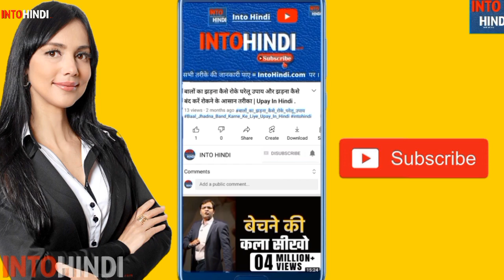Ganesh Puja Kab Hai| 2022 me|गणेश चतुर्थी कब है|ganesh chaturthi Date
Ganesh chaturthi 2022 date | Ganesh jayanti 2022 date | Ganesh utsav 2022 | गणेश चतुर्थी 2022 में कब हैं/Ganesh Chaturthi 2022 Date And Time | Ganesh Chaturthi 2022 : | गणेश चतुर्थी 2022 में कब | Ganesh Puja Kab Hai 2022|गणेश चतुर्थी कब है| नाग पंचमी कब है 2022| ganesh chaturthi Date| Ganesh puja kab hai 2022 me.

दोस्तों हिंदू धर्म में प्रथम पूज्य और बुद्धि के देवता श्री गणेशजी की पूजा 10 दिवसीय प्रमुख पर्व साल में एक बार Ganesh chaturthi 2022 आता है, जो गणेश चतुर्थी से शुरु होता है। और वहीं गणेश चतुर्थी के नाम से प्रसिद्ध ये त्यौहार पूरे देश में बड़े ही उत्साह के साथ मनाया जाता है। और इस दिन गणेश भक्त ढोल नगाड़ों के साथ गणपति बप्पा को अपने घर लेकर आते हैं,

ganesh chaturthi 2022 | 2022 ganesh chaturthi date | ganesh chaturthi kab hai 2022 | गणेश चतुर्थी कब है स्थापना से क्या आप जानते है, गणपति को घर लाने के सही नियम और विधि ? गणपति की स्थापना के 7 नियम जो जानना है जरूरी और जिसके चलते पूरा वातावरण गणपति बप्पा मोर्या के जयकारों से गूंज उठता है लेकिन इस बार 2022 में गणेश चतुर्थी कब है और गणेश पूजा की शुभ मुहूर्त क्या है.

Ganesh chaturthi Ke Tarike | Ganesh chaturthi Tarikh Ko Hai | Ganesh puja Kab Hai 2022 | 2022 Ganesh chaturthi Date & Time |   Ganesh puja 2023 In Hindi | Ganesh chaturthi Festival | Ganesh puja Pooja | Ganesh chaturthi 2022 Date Time Shubh Muhurt गणेश चतुर्थी 2022 कब है.

Ganesh puja

how to worship Sawan Ganesh puja which god worship in Ganesh chaturthi when is Ganesh chaturthi in august 2022 Ganeshchaturthi ki kahani how to do Ganesh chaturthi pooja  Ganesh chaturthi dev ki puja kaise kare sawan ki Ganesh chaturthi kab hail   अगस्त 2022 गणेश चतुर्थी कब है गणेश चतुर्थी कथा गणेश चतुर्थी महत्व शुभ योग 2022 कब है गणेश चतुर्थी2022 गणेश चतुर्थी शुभ मुहूर्त 2022 भगवान गणेश की पूजन विधि सावन माह की गणेश चतुर्थी किस दिन मनाई जाएगी सावन में गणेश चतुर्थी कब है.

aaj ka panchang 2022 in hindi , aaj ka panchang in hindi 2022 today , aaj ka panchang tithi.